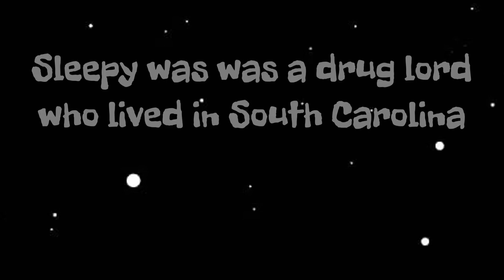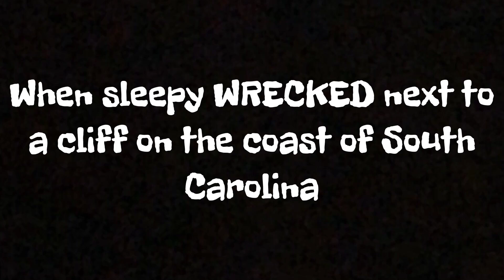Skit 1 | The Ballad of Sleepy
We challenged ourselves to make a movie in less than 24 hours... I would be lying if I said it wasn’t a success...